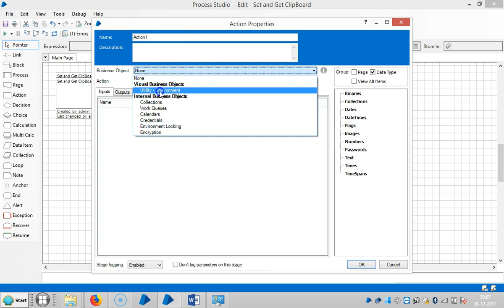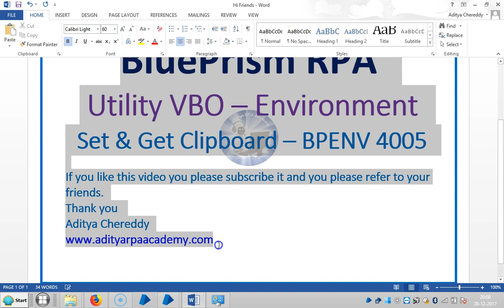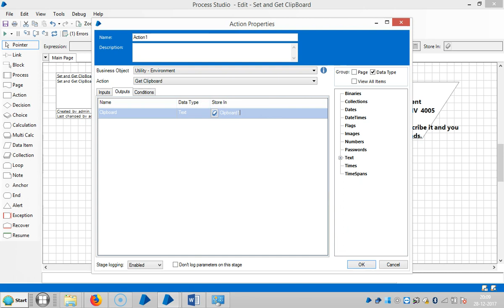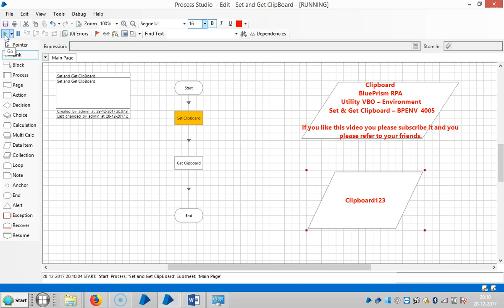Blue Prism RPA -Utility – Environment - Set and Get Clipboard - BPENV 4006 - Aditya RPA Academy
Aditya Chereddy
                           M.Tech.,